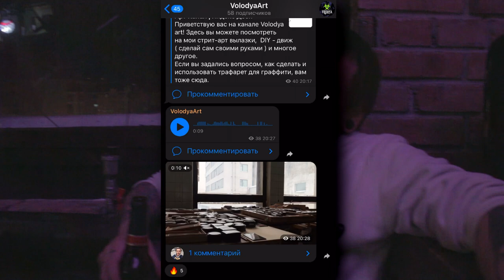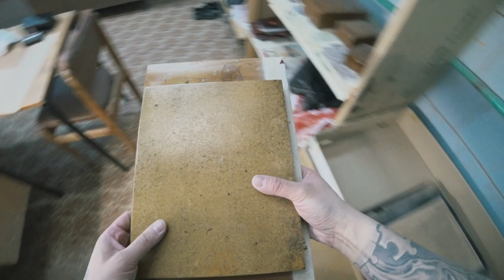Конец творческого пути?